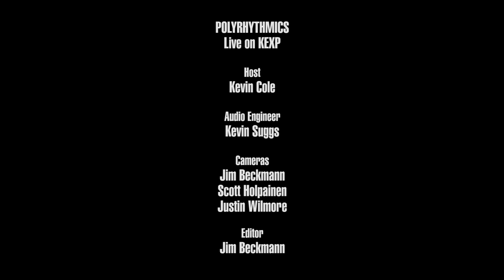Polyrhythmics - Chingador (Live on KEXP)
presents Polyrhythmics performing "Chingador" live in the KEXP studio. Recorded March 24, 2016.

Host: Kevin Cole
Audio Engineer: Kevin Suggs
Cameras: Jim Beckmann, Scott Holpainen & Justin Wilmore
Editor: Jim Beckmann

Photo thumbnail by Renata Steiner